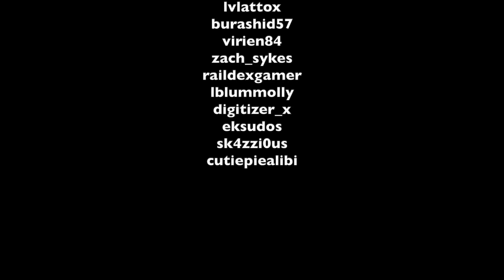Still Happening? 【Final Fantasy 7 Remake: New Trailer】REACTION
FINAL FANTASY VII REMAKE got a NEW TRAILER today!! Did you see everyone's reaction to it? I managed to avoid all react videos and watch this completely fresh so I was really excited. Here's my reaction to the FF7 remake trailer and why I especially excited about it and why I chose Final Fantasy as the topic of my University thesis!

What did you think of the trailer? Are you EXCITED?? Or is the hype gone and it's too late now?